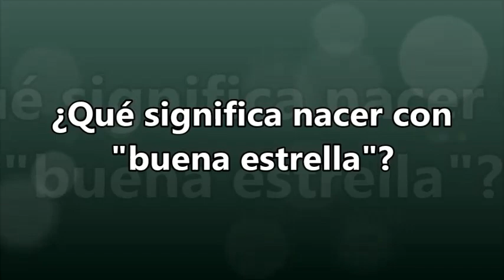¿Qué significa nacer con buena estrella? ¿Cómo te afecta directamente?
Yoel Benhabib es un historiador e investigador con un interés particular en la historia y el pensamiento  del Judaísmo, Cristianismo, e Islam. Sus líneas de investigación y estudio también incluyen la Filosofía, el Sufismo, y la Kabbalah.

Si decea apoyar al canal y hace una donación puede hacerlo